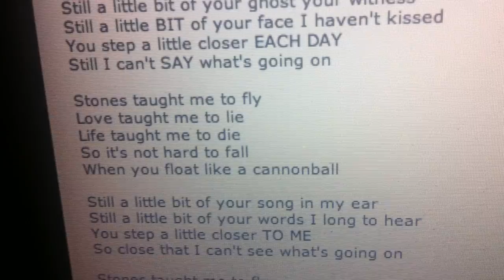Damien Rice - Cannonball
Learned it last night and went crazy with the chords. Enjoyed the 6th fret capo so much. Recorded an okay version so here it is.